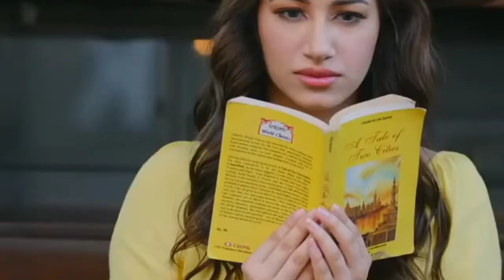Cute se smile song new whatsapp status ❤️❤️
insta. manaskanojia._jiii. ____________________________________________

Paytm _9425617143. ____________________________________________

thankyou. _____________
Video from Kanojia_Jii🌹